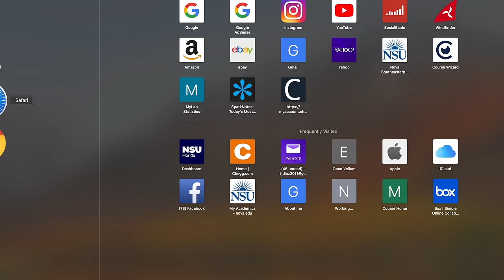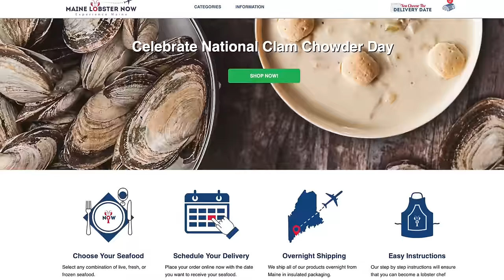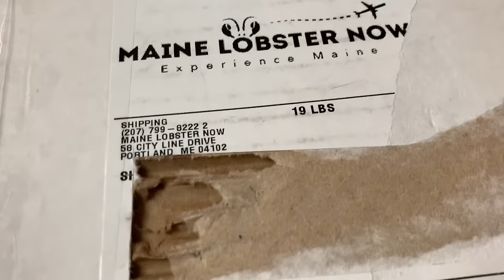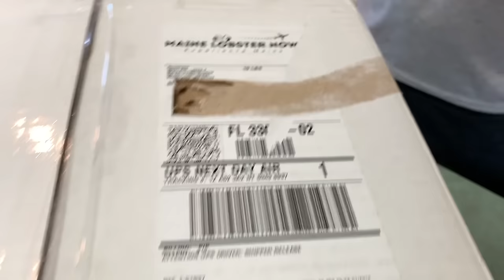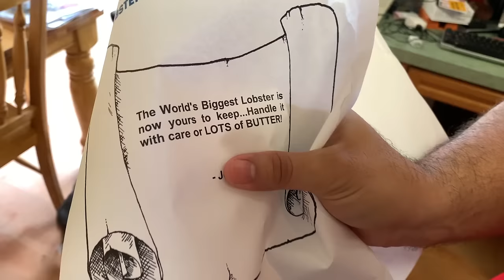BUYING LIVE PET 15lb LOBSTER ONLINE! *MASSIVE*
BOOYAH!